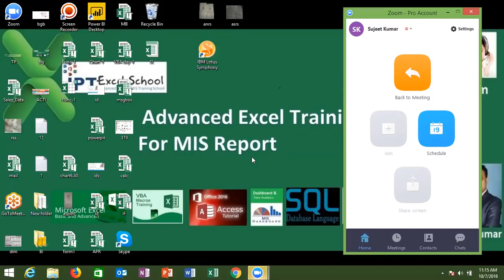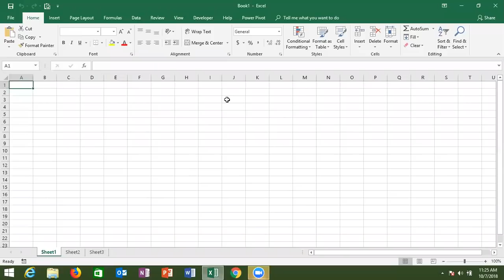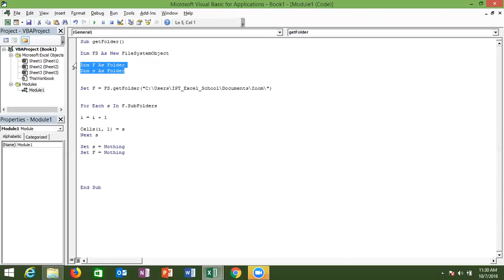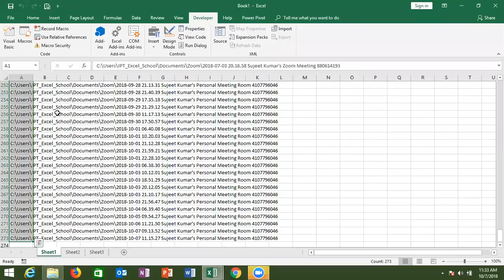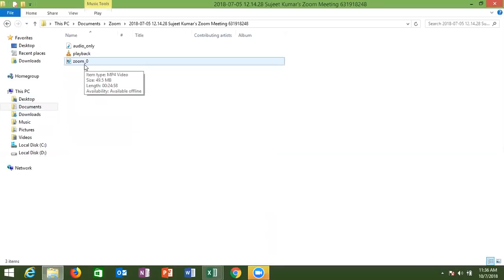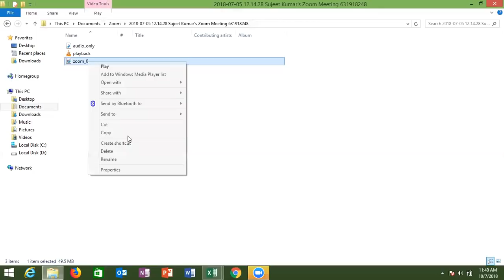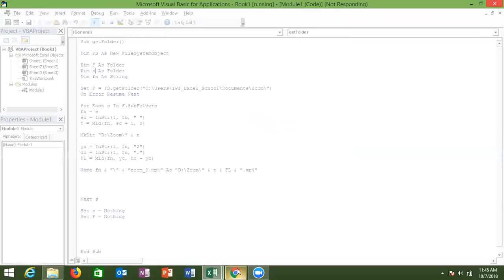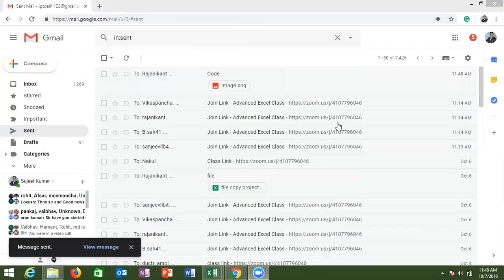Get All Folder List in Folder and Copy to Another Folder in VBA MAcros in Hindi